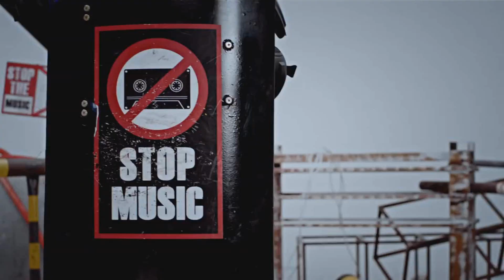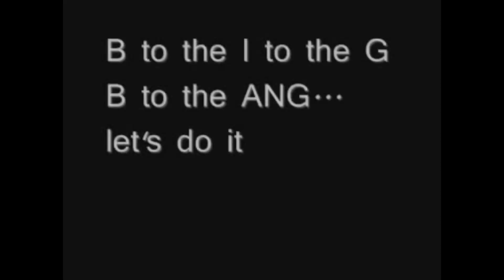94 Cosas que no sabias de BIGBANG | 빅뱅